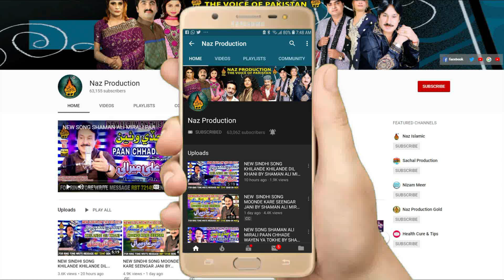JEHN WAQAT PREEN |MAZHER ALI CHANDIO |ALBUM 31|FULL HD SONG|NAZ PRODUCTION